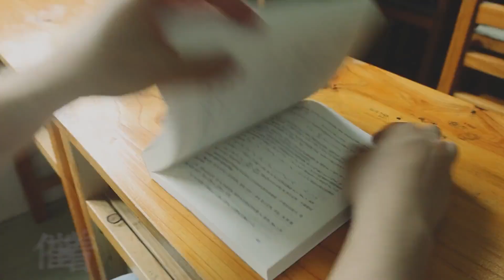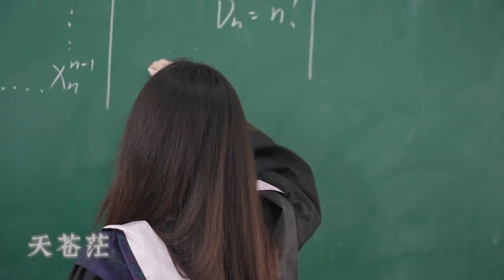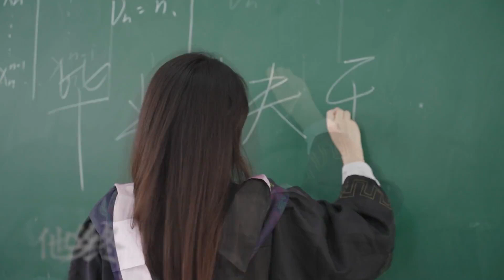不负此程！湘潭大学原创毕业曲《此程》发布！（Xiangtan University）